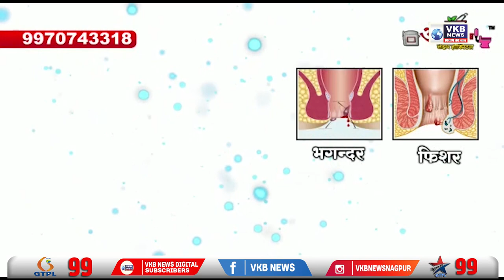कर्तव्यों के साथ निभाया पतिव्रत धर्म